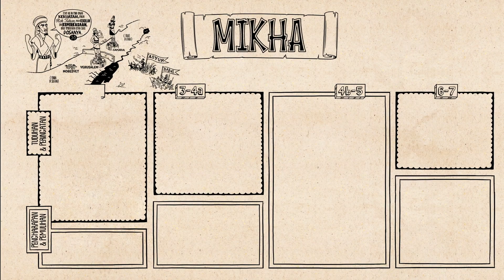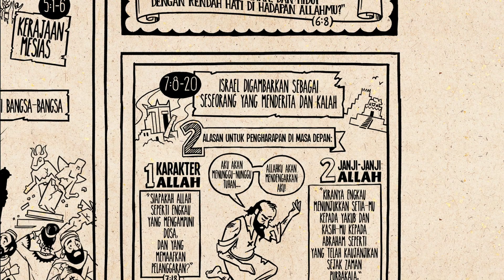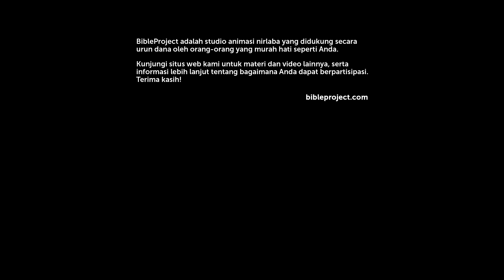Ringkasan: Mikha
Tonton video kami tentang ringkasan Kitab Mikha, yang menjelaskan tentang susunan penulisan dan alur pemikiran dari kitab ini. Mikha memberitakan keadilan Allah yang akan datang untuk mewujudkan masa depan yang penuh dengan kasih dan kesetiaan, yang merupakan sisi lain dari dosa dan pembuangan bangsa Israel.